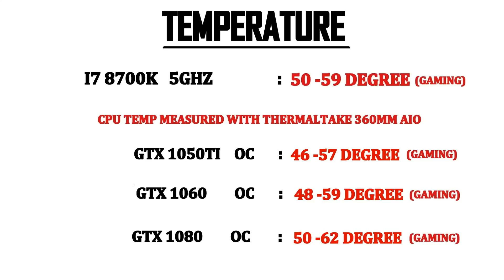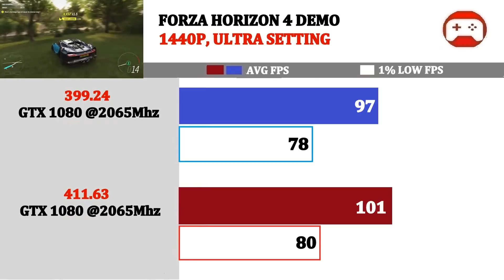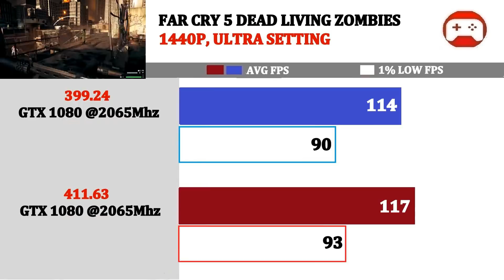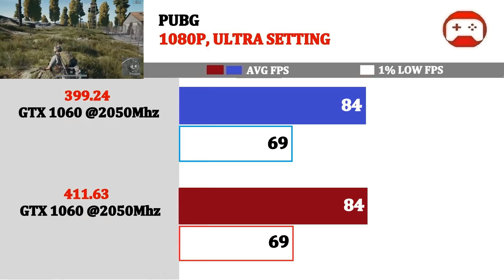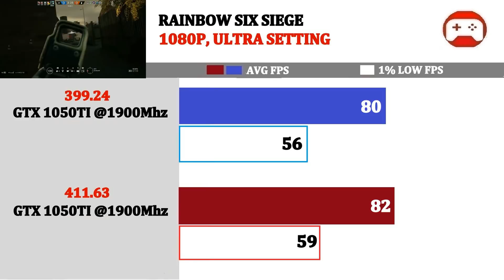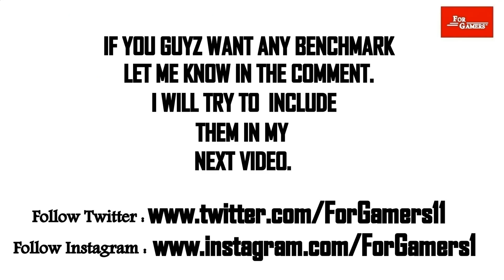NVIDIA Driver Update | 399.24 vs 411.63 | GTX 1050TI ,1060 ,1080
nvidiadriverupdate #399.24vs411.63